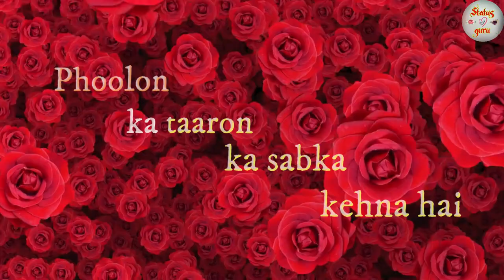Rakhi New Status | Rakshabandhan Whatsapp status | रक्षाबंधन 2020 Special | Happy Raksha Bandhan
Rakshabandhan status!!rakhi status!!new rakshabandhan shayari!!status shayari status!!♥️ Hello friends ♥️ Welcome to our channel Status Guru ♥️♥️♥️♥️♥️♥️♥️♥️♥️♥️ Dear friends ♥️♥️ If all of you have liked our video!♥️ ♥️So please comment, like & share this video!♥️ And subscribe our channel & press the bell icon!♥️♥️♥️♥️♥️♥️♥️♥️♥️♥️

Whatsapp song
Whatsapp status
Whatsapp video
Rakhi pic
Rakhi song
Rakhi status
Rakhi video
Happy rakhi
Bhojpuri geet
Rakhi geet .